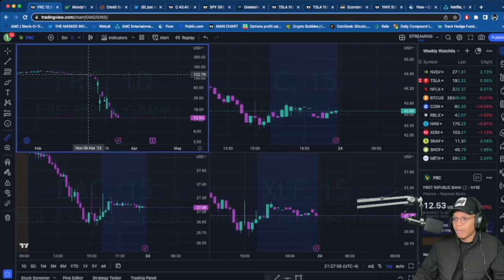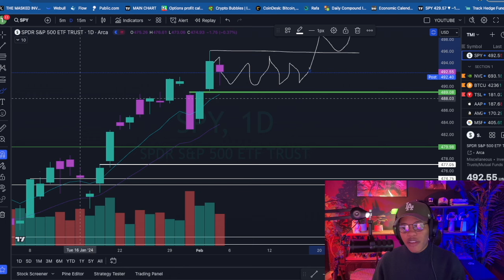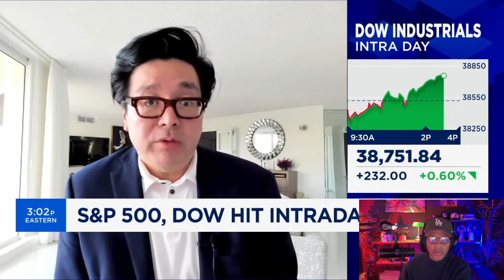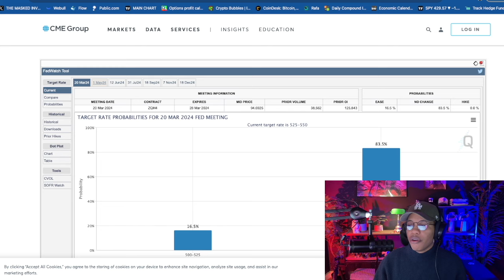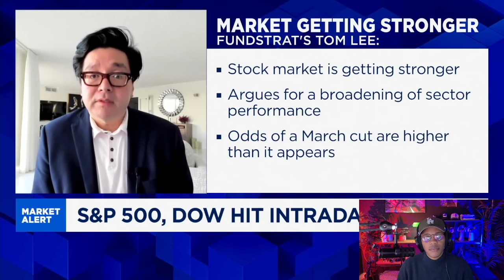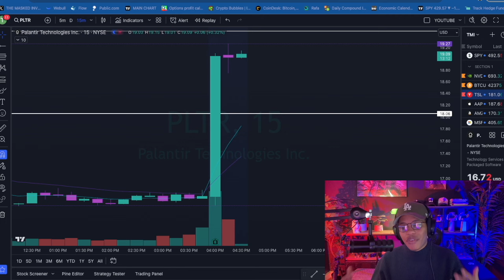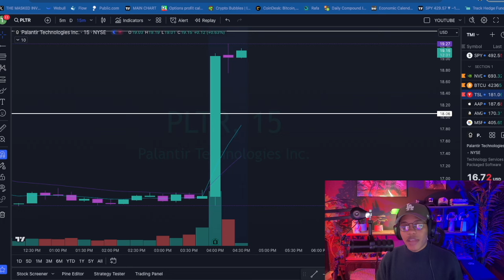BUYING THE DIP WITH 6 TRILLION DOLLARS!!